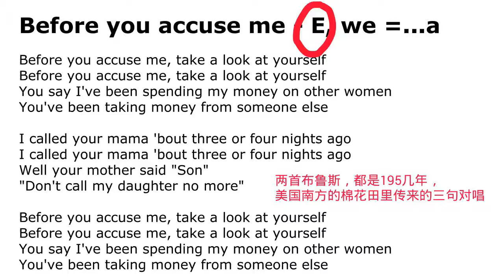一把木吉他改编老摇滚1从布鲁斯开始